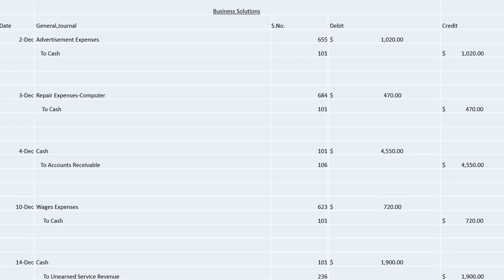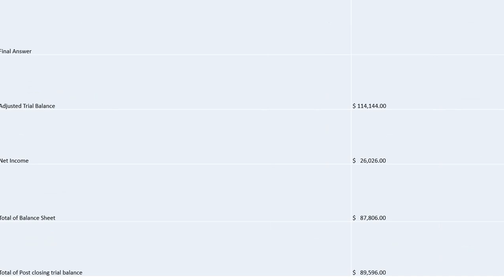Serial Problem Business Solutions. After the success of the company’s first two months, Santana Rey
Serial Problem Business Solutions. After the success of the company’s first two months, Santana Rey continues to operate Business Solutions